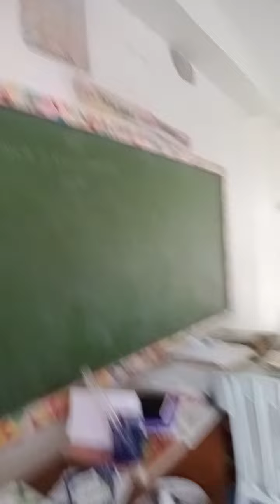I visited My old School ST. John Paul II Cognition school ❤️💛🧡💚💙💜🤎💗💕💞🌺💓💝